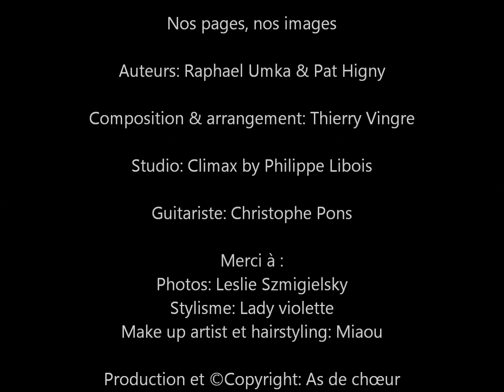Bellyve nos pages, nos images vidéo.wmv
Chansons sélection "Eurovision" Belgique 2011